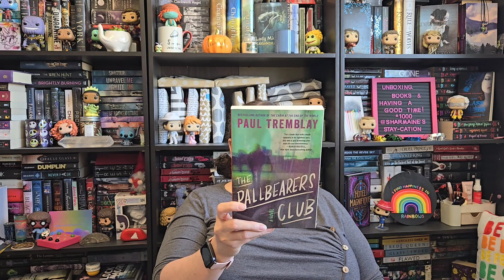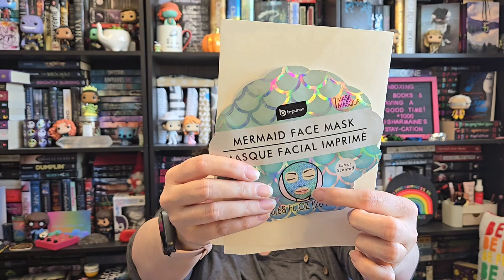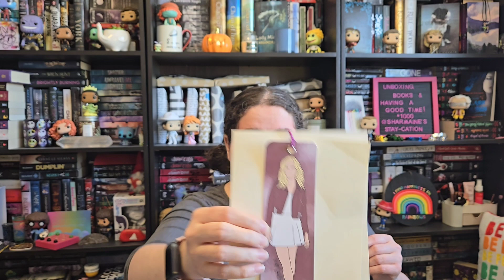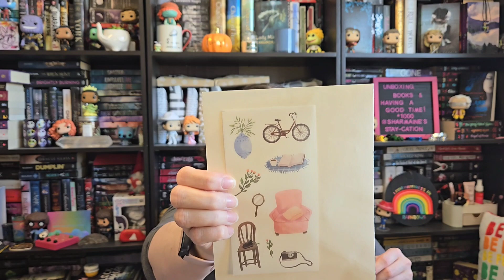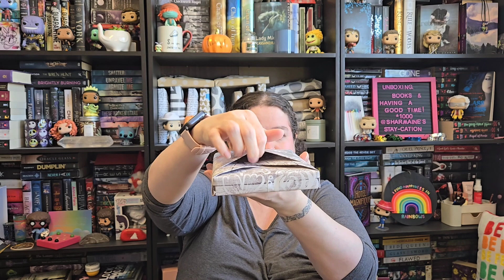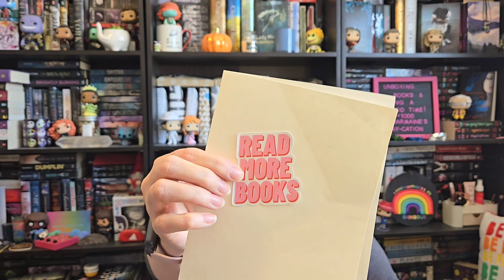Advent calendar for April 2024 with @TaylorMarie91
My name is Sharmaine and I'm here to have a good time. 🌈🤗❤️

🌈 Follow me on Fable to keep up with my book lists, reviews, and more!

🌈 Amazon wishlist

The following links may or may not give me points or rewards:

🌟 Check out Everand (formerly Scribd)  - the subscription for readers! Use my link to sign up and you'll get 60 days free